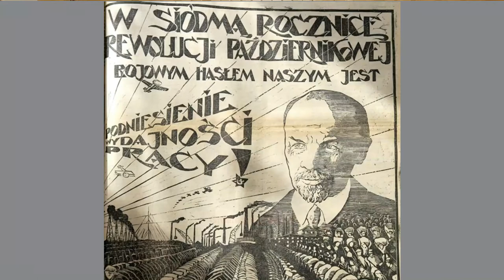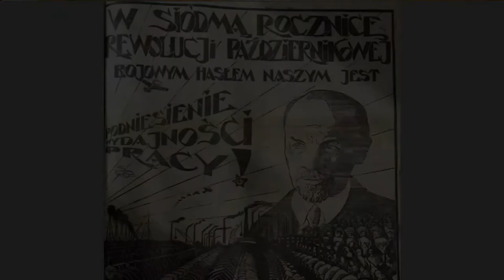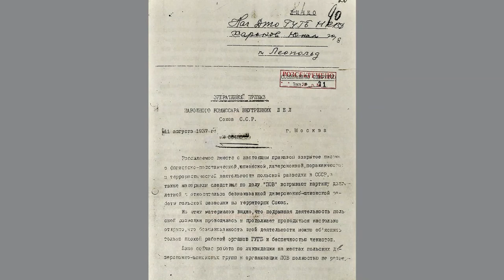Dzierżyńszczyzna: Jak Polaków nie udało się zsowietyzować.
Dzierżyńszczyzna - jak Polaków nie udało się zsowietyzować. Niestety nie udało się też Polaków obronić. Reakcja władz sowieckich na nieudaną w sprawie sowietyzacji Polaków była drastyczna: likwidacja. Gdzie byli teraz negocjatorzy z Rygi, gdy kreślili granicę?